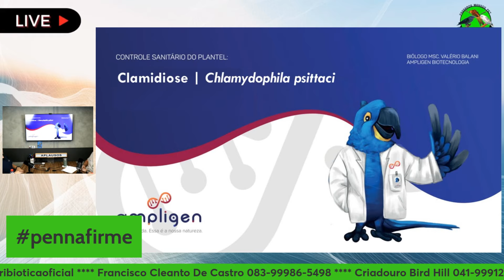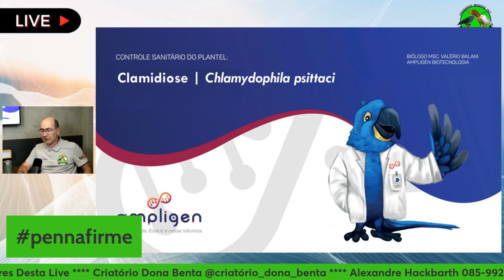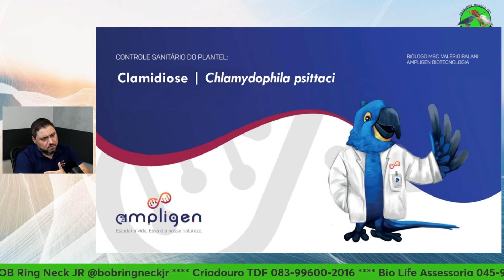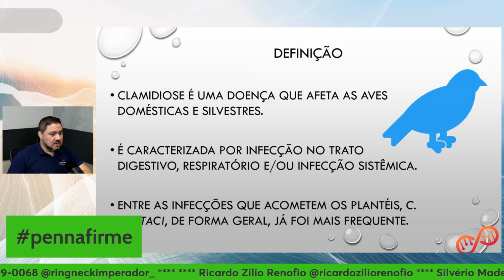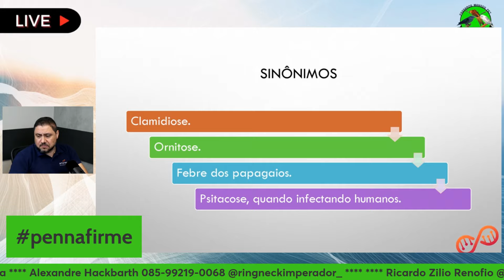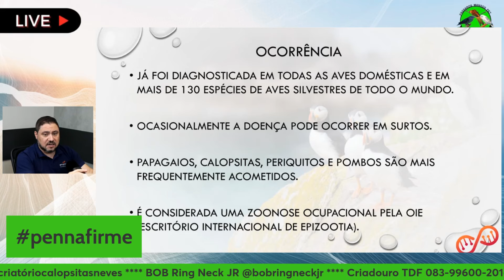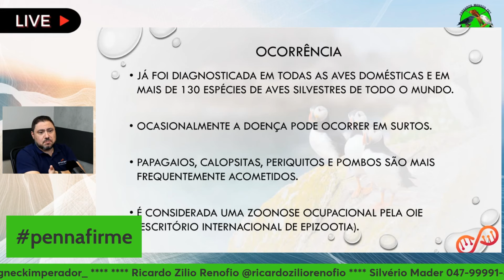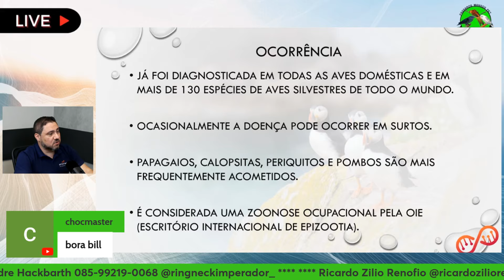CLAMIDIOSE É GRAVE?Cortes da Live.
mansos pet.
Siga a nossa pagina oficial do Facebook.
@Ricardo Zilio Renofio
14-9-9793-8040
@Ricardo Ventura
@Luciano Kohl
@Laurence Leonardo
@Criatório 3 Ases e um Coringa